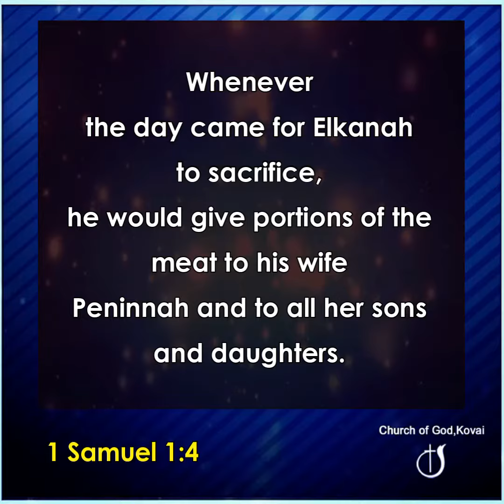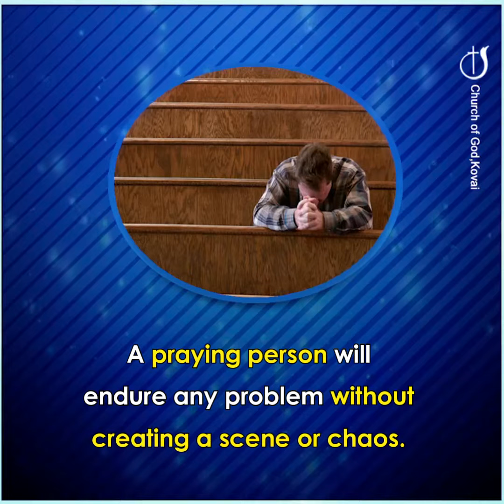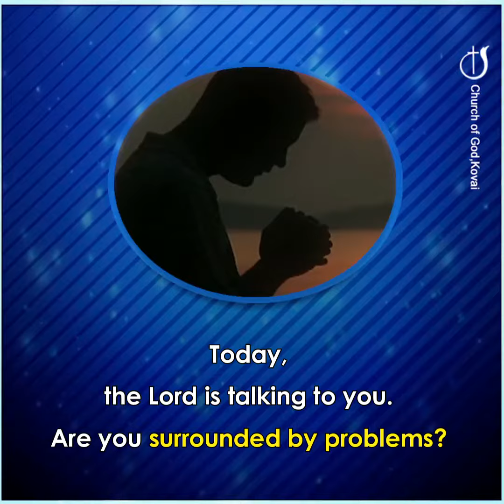GOD'S PRESENCE IS OUR ANSWER